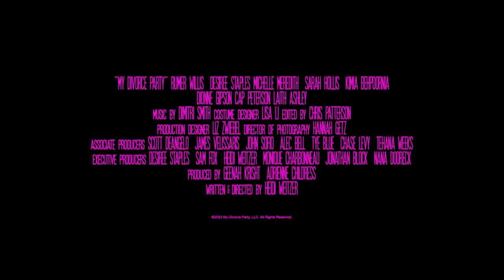My Divorce Party Official Trailer (2024) - Rumer Willis, Kimia Behpoornia, Michelle Meredith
Check out the official My Divorce Party Trailer starring Rumer Willis, Kimia Behpoornia, Michelle Meredith

UK Release Date: April 30, 2024
Starring: Rumer Willis, Kimia Behpoornia, Michelle Meredith
Directed By: Heidi Weitzer

Synopsis: Divorcee Xan gathers her close friends to celebrate her impending split, only to reveal she intends to burn her divorce settlement money to start fresh. Chaos ensues as each friend has a wildly different opinion on what Xan should do.